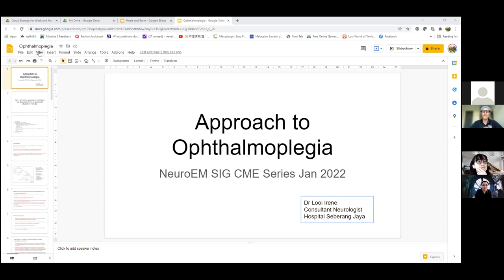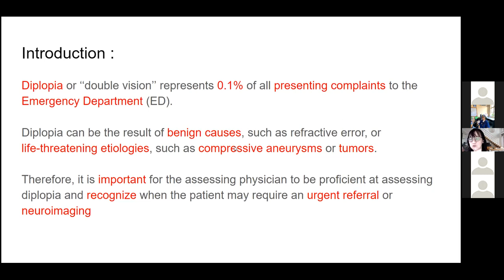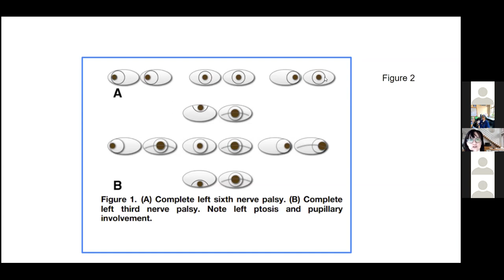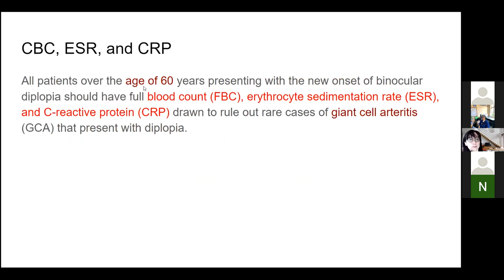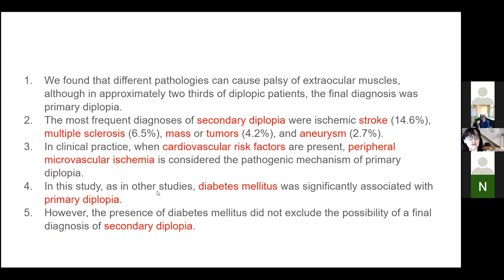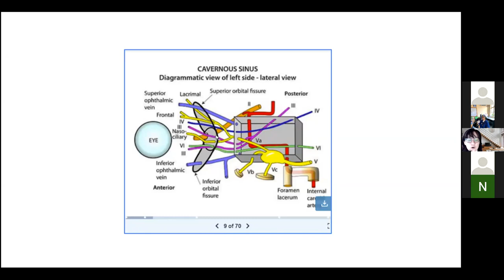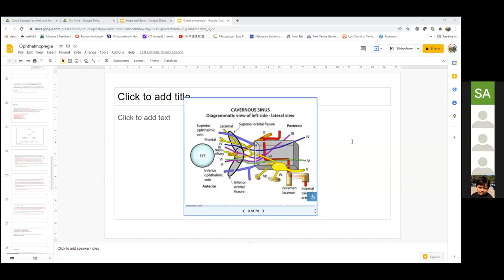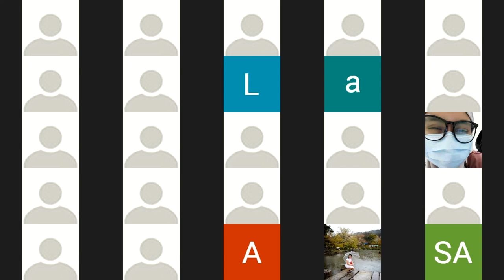"Approach towards ophthalmoplegia" by Dr Irene Looi, Consultant Neurologist Hospital Seberang Jaya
Diplopia is one of the presenting complaint at the emergency department and clinics. Often, we blame it on CVA and not aware of other potential sinister diagnosis. In this lecture you will learn more about the the approach that can be taken so that it can aid you into reaching the right diagnosis.